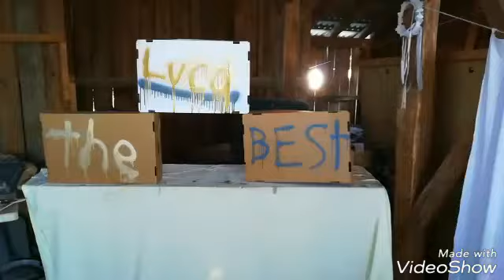Ein Video seid langer Zeit